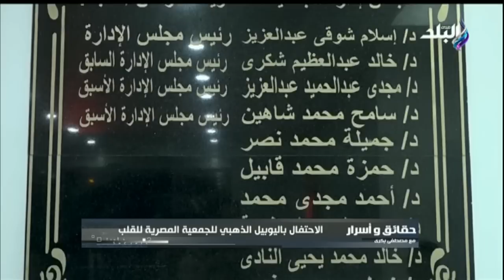حقائق واسرار مع مصطفى بكرى - 23 مارس 2023 - الحلقة الكاملة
جزء من حلقة اليوم 24 مارس 2023  من برنامج حقائق واسرار الإعلامي مصطفى بكري وفيها تفاصيل ندوة ما لا تعرفه عن الانيميا والاحتفال باليويبل الذهبي للجمعية المصرية للقلب ولقاء مع اللواء أحمد عليوة يتحدث عن السلفية الجهادية هي ثاني التنظيمات الإرهابية التي ظهرت في سيناء